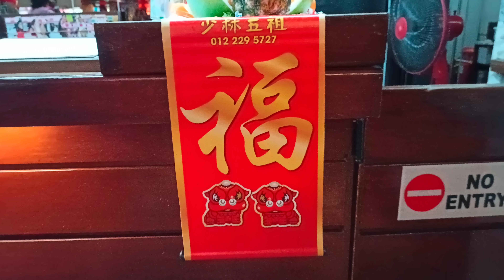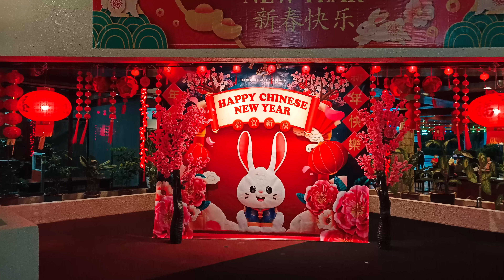R3 - Lion Dance